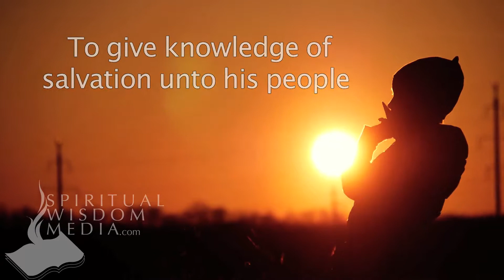Luke 1:77 - To give knowledge of salvation unto his people by the remission of their - Bible Verses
Here's the text used:

1:77 To give knowledge of salvation unto his people by the remission of their sins,